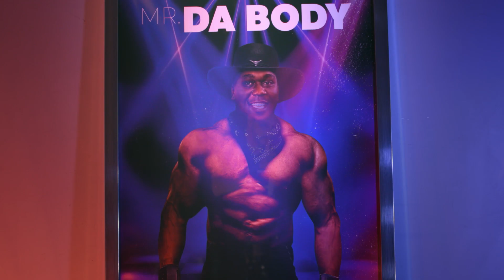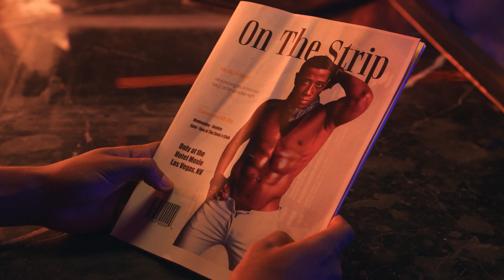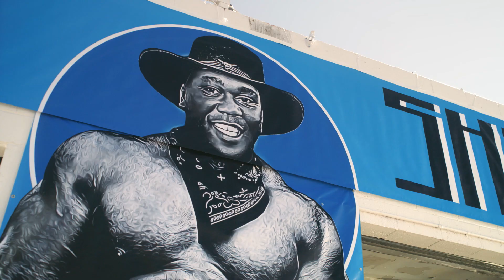Exclusive Clip from Back On The Strip (2023)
Back on the Strip: A young man moves to Las Vegas to pursue his dream of being a magician, only to end up joining a male stripper group. Starring Tiffany Haddish, Kevin Hart, and Colleen Camp.

Back on the Strip arrives November 21 on digital platforms.